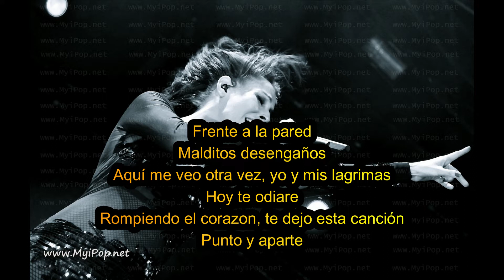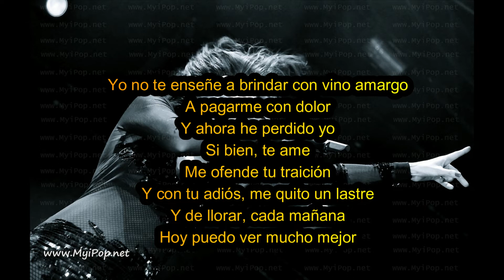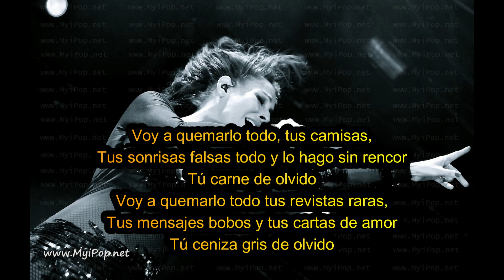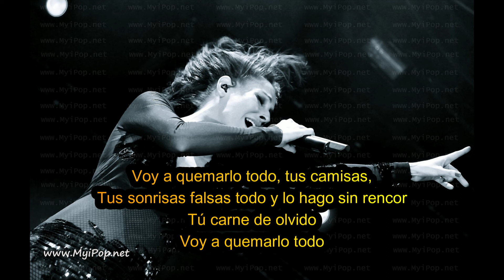Malú - Voy a Quemarlo Todo (Letra)